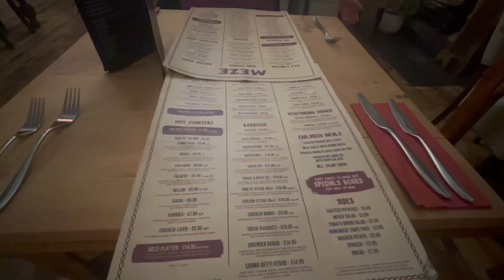Out and about in Hull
One of our second year students, Bradleigh, shows you around some of the sights of Hull.